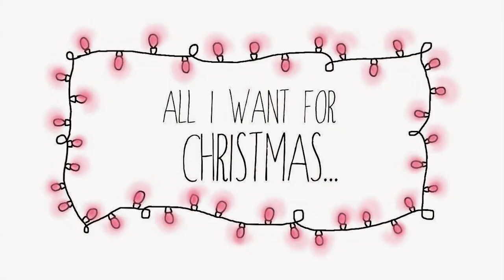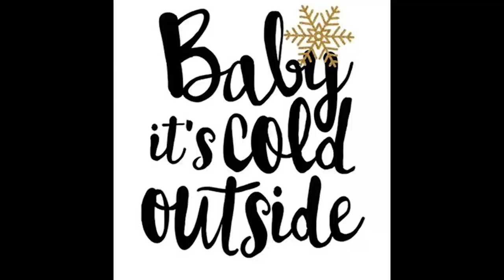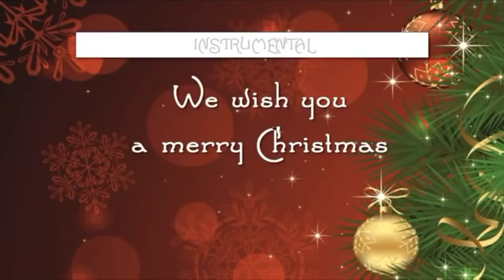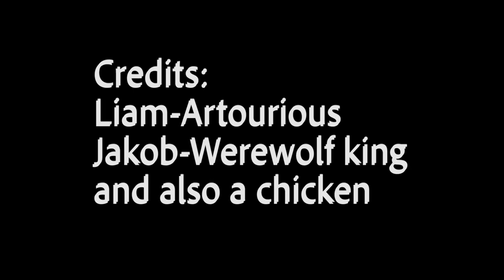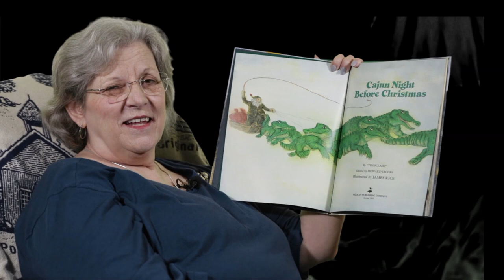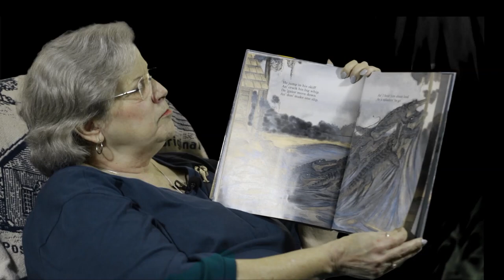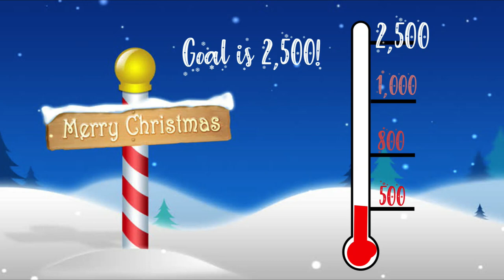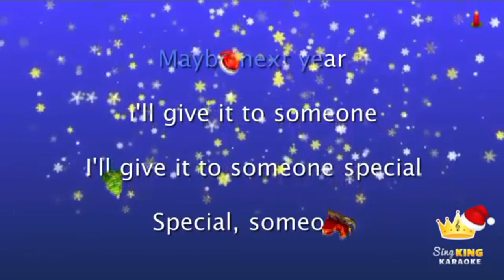2019 Kellathon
Kell High School's annual telelvised fund drive for the Shop With A Longhorn charity event. Filled with entertaining, student produced holiday music videos, sketches and interview segments. As well as performances from guitarist Marshall Adel and renowned impressionist Charles Partridge. Appearances by Mrs. Peterson and Santa Clause.